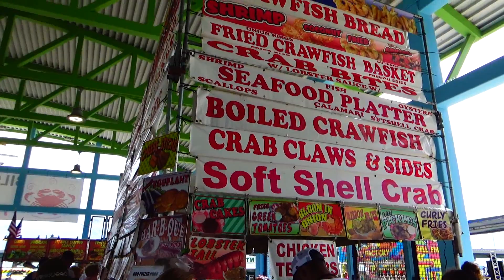35th Annual Biloxi Seafood Festival 2016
"Biloxi Seafood Festival is a celebration of the Seafood Heritage of the City of Biloxi and Mississippi Gulf Coast. This two day festival features live entertainment, activities for kids, arts and craft vendors and of course Seafood, Seafood and more Seafood! Sunday will feature the Gumbo Championship. For an additional fee you can enter this area of the festival and sample gumbo from professional and amateur competitors."